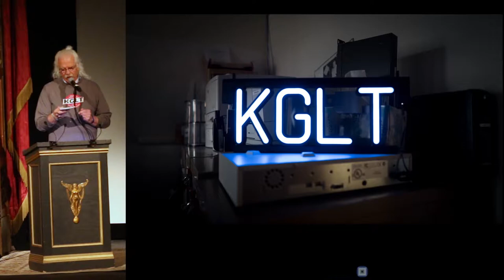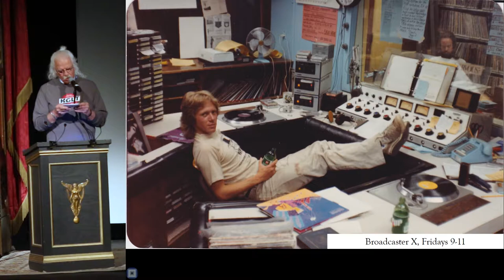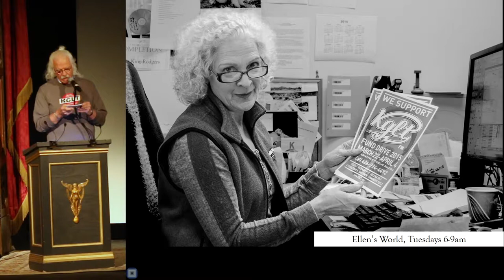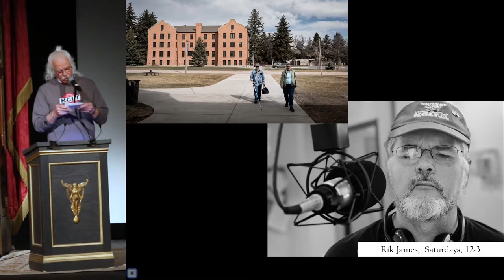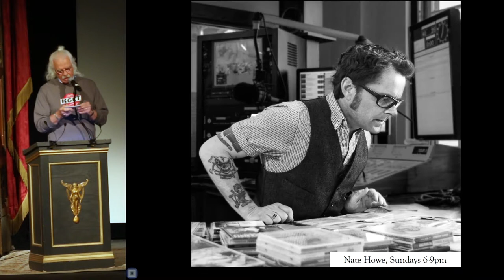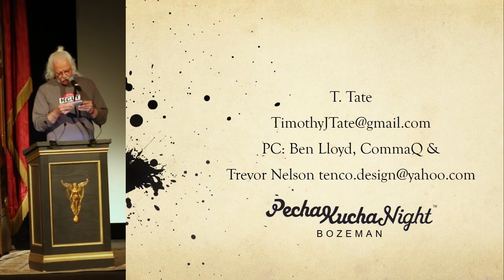KGLT Radio: The Faces and Stories Behind the Voices - Tim Tate